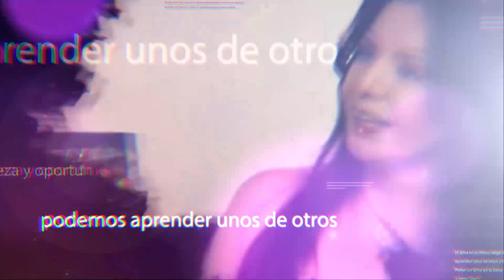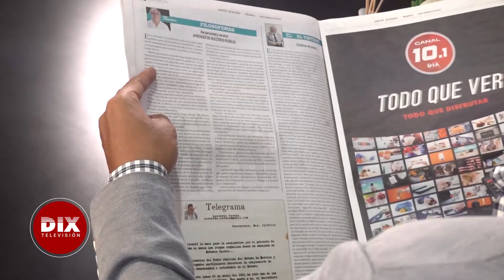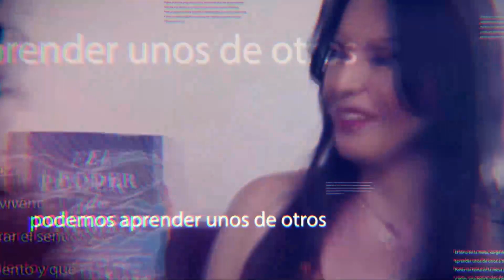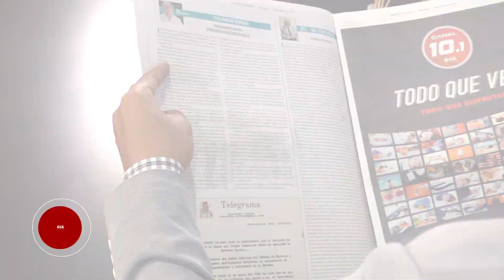Ciudad y Campo | Roberto Reza Quiroz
Hoy en Ciudad y Campo nos acompaña Roberto Reza Quiroz, presidente del sistema de productos bovinos y carne en el estado. Como líder nato, nos comparte su travesía en la ganadería tanto a nivel local como nacional. ¡Acompáñanos!